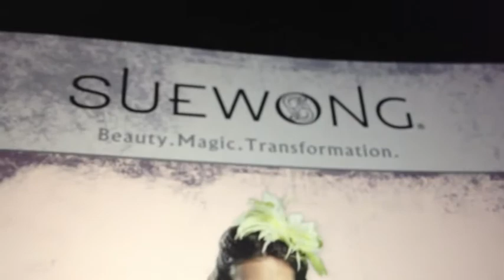SBL Sue Wong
Vanessa Valore from SandboxLife at the recent LA Live Sue Wong event